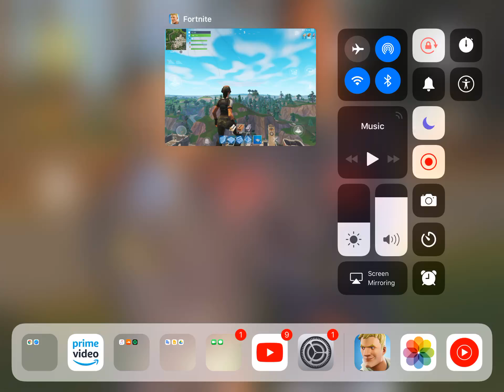We Built a Mario kart Track